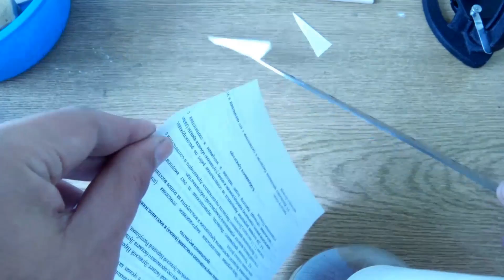Заточка НОЖА на КАФЕЛЬНОЙ ПЛИТКЕ, Оселок из керамики для заточки своими руками.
Как заточить НОЖ на КАФЕЛЬНОЙ ПЛИТКЕ и сделать ОСЕЛОК из керамики для заточки своими руками - для заточки кухонного ножа. Заточка ножа на керамической кафельной плитке - это самый бюджетный способ - попробовать свои силы и навыки в заточке - не покупая дорогие фирменные камни для заточки. А кроме ручной заточки - из кафельной плитки получаются отличные бланки для моей Точилки Скомороха! Но об этом - в следующей серии...  :)
Смотрите и остальные мои ролики:
Группа ВК: *Шьём сами! СУМКИ - ОБУВЬ - ФЕНЬКИ - ДЖИНСА -КОЖА*